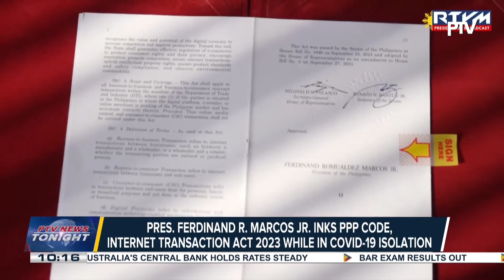PBBM inks PPP Code, Internet Transactions Act 2023 while in COVID-19 isolation